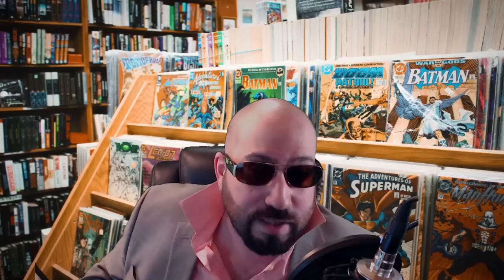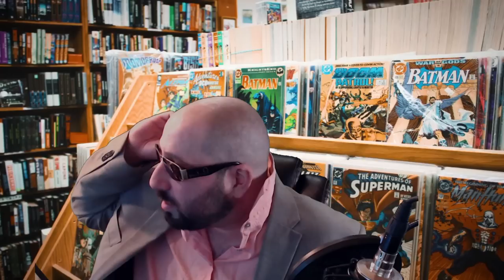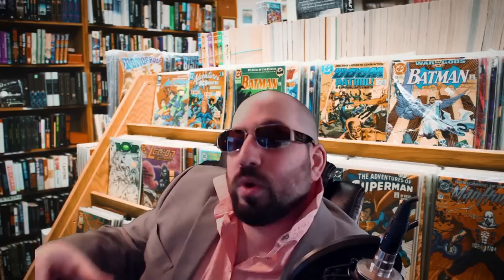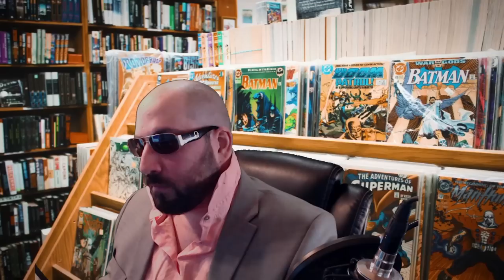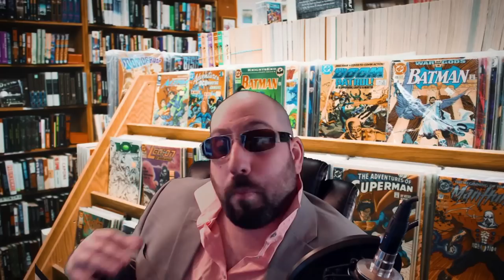MARVEL STRONK FARCE: STONK TIME Episode 1: DD4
Special Thanks to GoofyRhexxi for Bringing the 1980s pro wrestler energy to the shoot.

Feel Free Drop by Twitch : Monday-Thursday WHENEVER YOU WANT